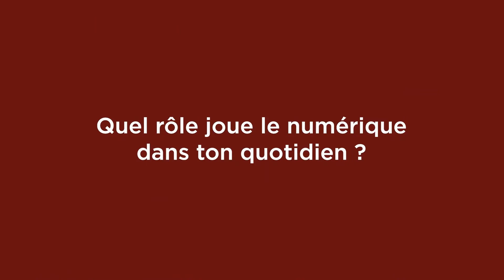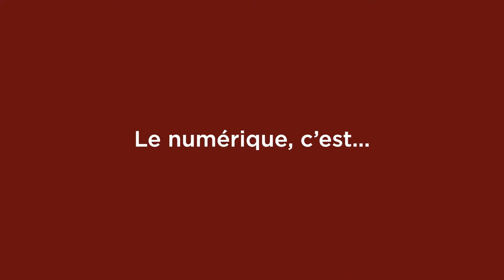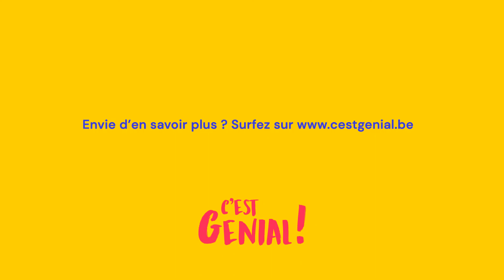Wallonia Wonder Women Stephanie - C'est Génial